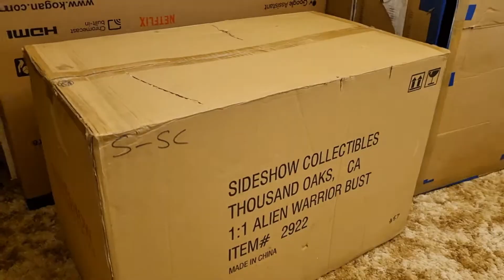Sideshow Aliens Warrior Life Size Bust Unboxing & Predator Side By Side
Sideshow Life Size Alien Warrior Unboxing! Very happy to have this in my collection to go along with my life size predator bust.
They look so badass beside each other!